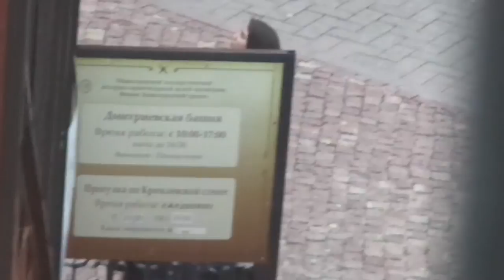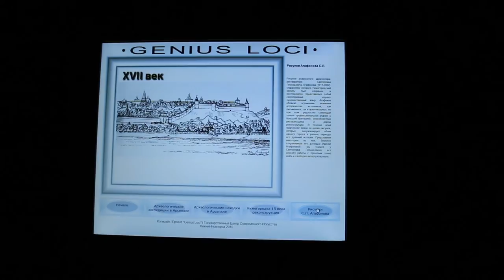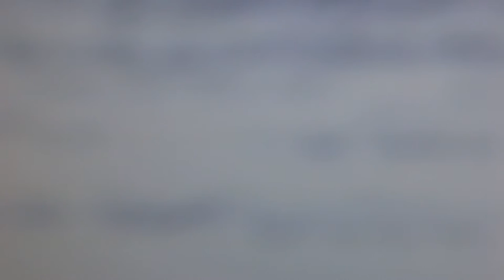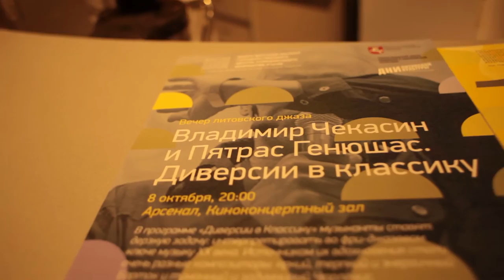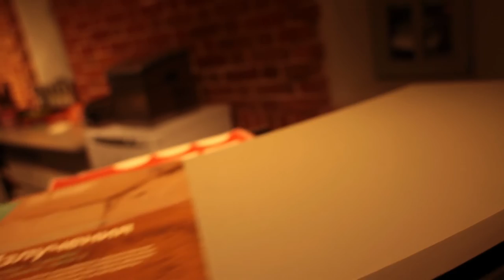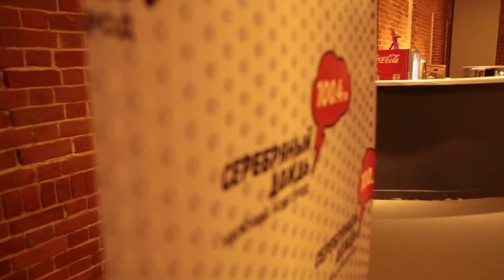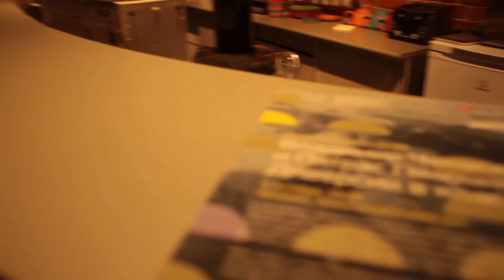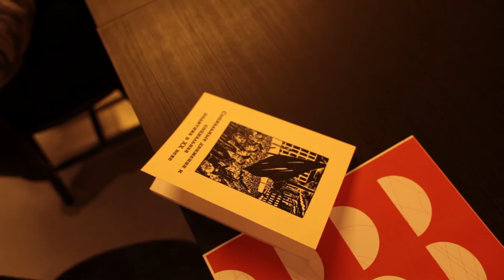Вадим Дамье. Социальные протесты на современном этапе.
Лекция-оккупай. Нижний Новгород, бар ГЦСИ Арсенал, 24 сентября 2016.

Мы пришли в кафе нижегородского государственного центра современного искусства «Арсенал» и провели там своё событие без какого-либо согласования. Так как сегодня согласовать какой-либо мероприятие, связанное с политикой, очень сложно, мы захватываем площадки. Если в государственной институции, находящейся в Кремле и занимающейся искусством, так мало политической критики, мы приносим её туда сами. Поэтому лекция историка и анархиста Вадима Дамье о современных социальных протестах в разных странах мира и в России тоже стала своеобразным протестом.

Оператор: Ипполит Коровьев, Соня Пигалова.
Монтаж: Соня Пигалова.

«Диалоги в пространстве» - это лекции и дискуссии об общественных проблемах в неожиданных форматах и местах.

Поддержка проекта:
BTC 3Poe6rvL1bagxgBmyhA5PBLYXXBqhLG9sz
LTC MMZtNSt46kbrZL5ZepYshbWvQ9uf7SUo75
ETH 0x1d14027fa6Aa85C8e82A1a74AE49Ea091109C7C7